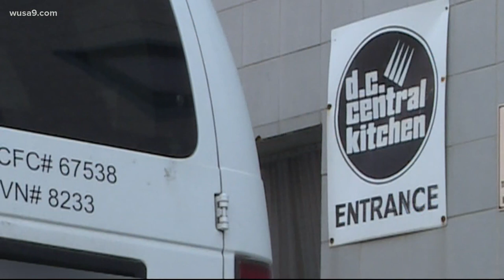Empowerment in the form of food – DC Central Kitchen dishes meals to end food insecurity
DC Central Kitchen CEO talks about their efforts to end food insecurity in the District from locally sourcing produce, to a mobile meal program for kids